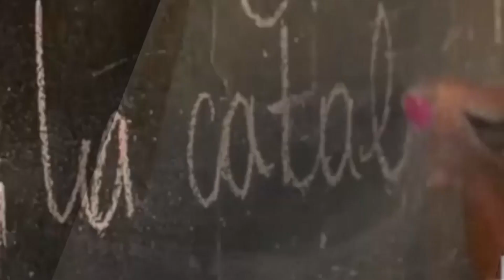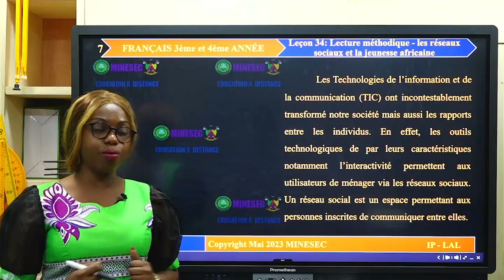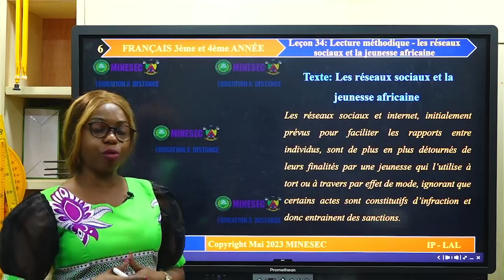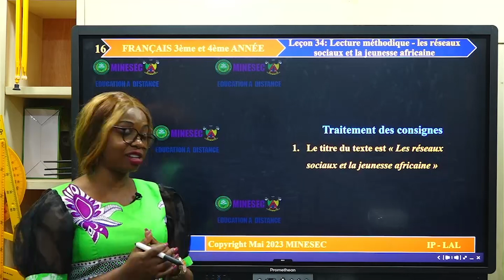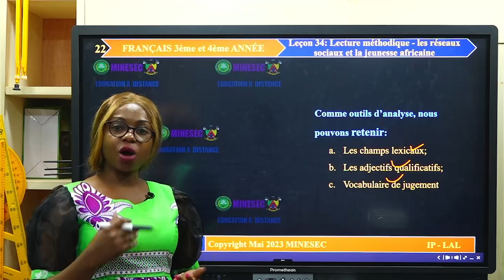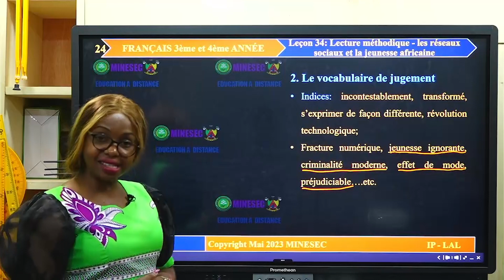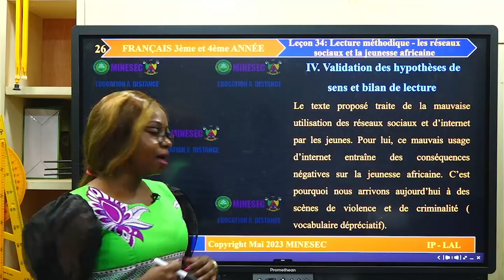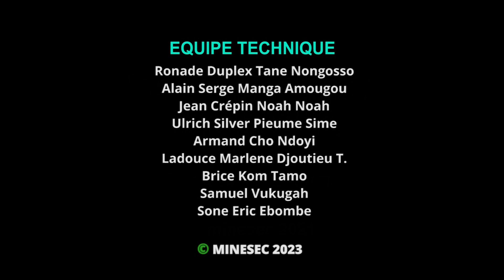IP-LAL FRANÇAIS 3ème Leçon 34 Lecture méthodique - Les réseaux sociaux et la jeunesse africaine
00:00 Introduction
04:48 Corpus
16:09 Activité d'apprentissage